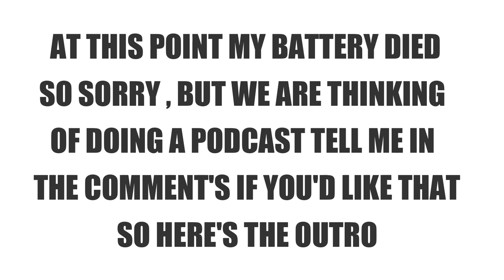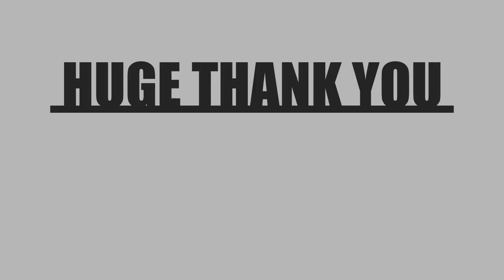SPECIAL GUEST POPULAR YOUTUBER MR PINK TALKS YOUTUBING &SUPERCARS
THANK YOU FOR WATCHING please support the channel by grabbing some O.T.S.E. product's and by SUBSCRIBING , LIKING , & SHARING 2020 is going to be a big year for onthespotexotics torontocarspotting canadiancarspotting with the 2020gumballrally were there will be all sort's of hypercars like bugatti , koenisegg , pagani , ferrarilaferrari stay tuned for that THANK YOU FOR YOUR CONTINUED SUPPORT link's to all below